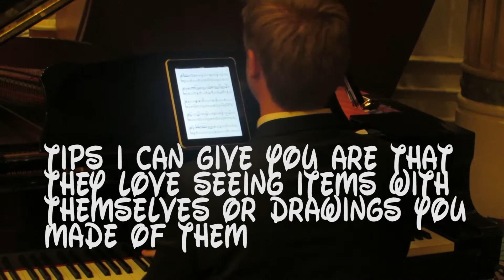Disney Magic Meet and Greets : Barcelona 2013 Day 7 ( FINAL)